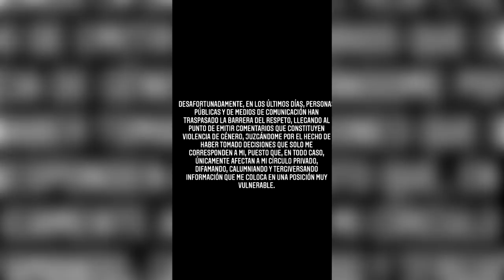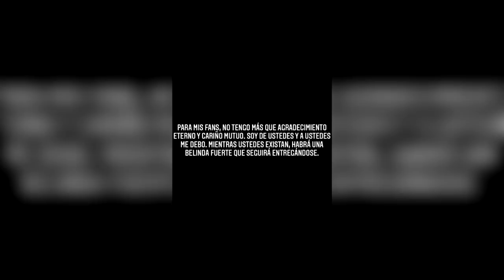Así Reacciona Lupillo Rivera Al Meme Del Tatuaje De Christian Nodal En Honor A Belinda